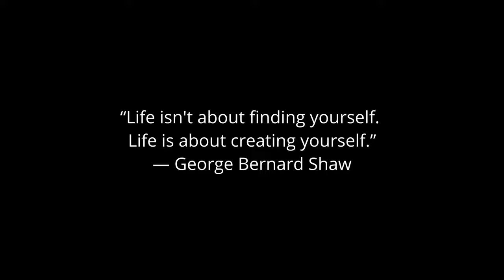Modern Warfare III Is Not Broken?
In this video, we're exploring Modern Warfare 3